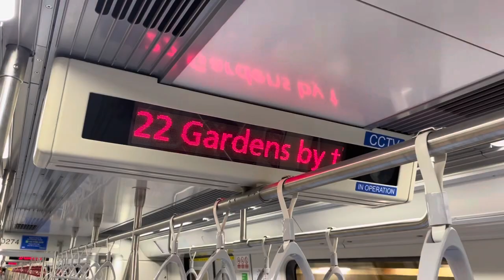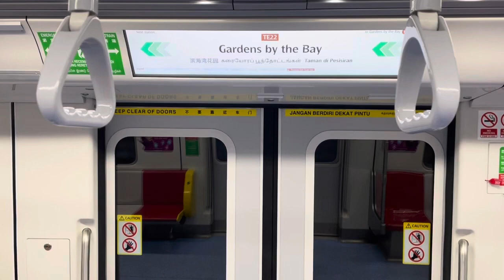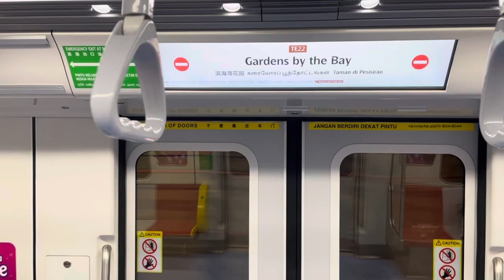SMRT Trains [TEL] Kawasaki & CRRC Sifang CT251 [2027] - Marina Bay to Gdns By The Bay (Terminus)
Recorded on 19 November 2022. [VIDEO #1963] Filmed CT251 2027 from TE20 Marina Bay to TE22 Gardens By The Bay for TE22 Gardens By The Bay.

Video details:
Train model: Kawasaki Heavy Industries & CRRC Qingdao Sifang CT251
Set model: 2027
Time: 1805hrs - 1808hrs
Station: TE20 Marina Bay ➡️ TE22 Gardens By The Bay
Terminus: TE22 Gardens By The Bay
Line: Thomson-East Coast Line